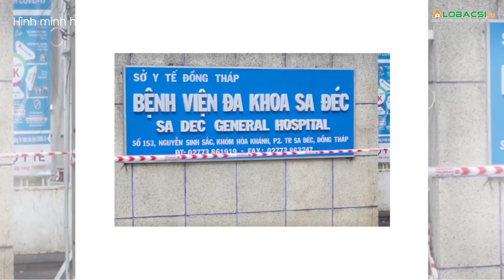Đồng Tháp ghi nhận thêm 4 trường hợp mắc COVID-19 t.ử v.o.n.g | Video AloBacsi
4 trường hợp mắc COVID-19 qua đời ở Đồng Tháp gồm 3 trường hợp tại Bệnh viện Đa khoa Sa Đéc và 1 trường hợp ở huyện Châu Thành.
Cập nhật diễn biến dịch COVID-19 mới nhất:
MỌI GÓP Ý XIN GỬI VỀ:
Hợp tác nội dung:  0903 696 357